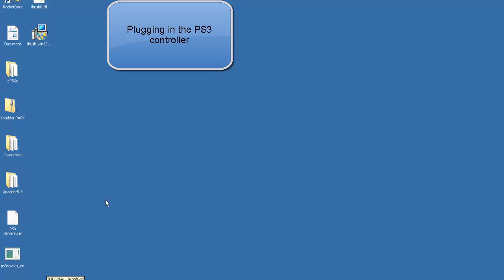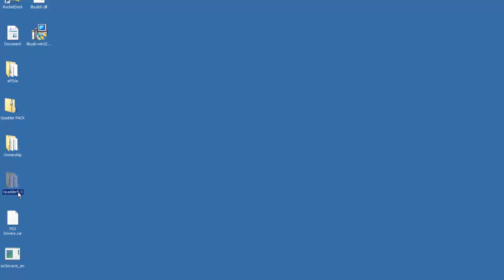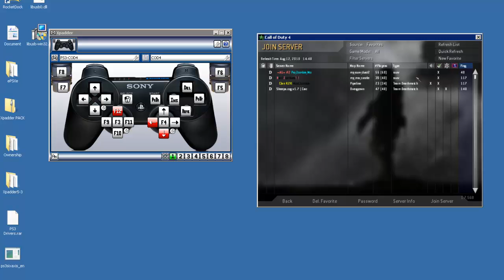How To Play Call Of Duty 4 (PC) On A PS3 Controller - Part 1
Instructions For Alternate Drivers:
1) Download and install program

2) Open program and click load driver

CREDITS
Video is by me(456isuperduper456)